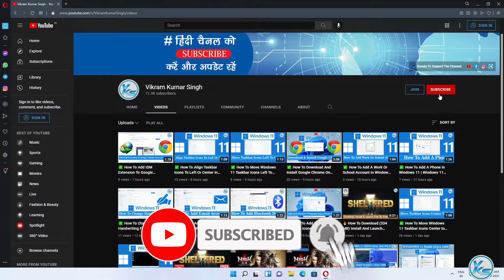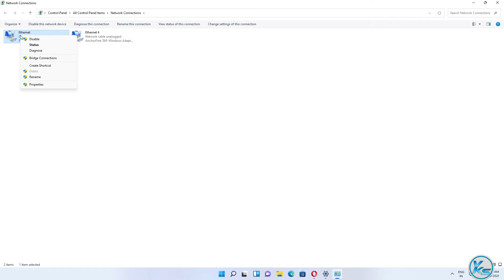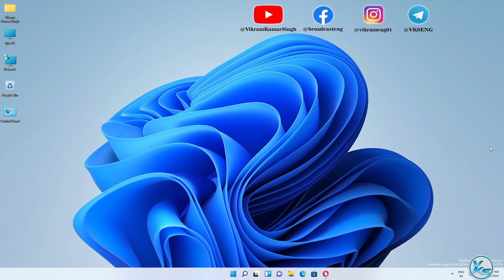✅ How To Change DNS Server in Windows 11 | Windows 11 Me DNS Server Kaise Change Kare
In This Tutorial, I will be Showing You ✅ How To Change DNS Server in Windows 11 | windows 11 me dns server kaise change kare (2022) |विंडोज 11 में डीएनएस सर्वर कैसे बदलें (2022).